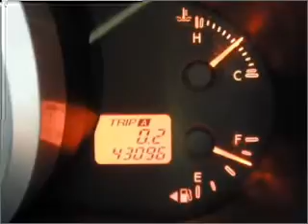2007 Mazda CX-7 - Laurel MD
Year: 2007
Make: Mazda
Model: CX-7
Trim: Sport Utility 4D
Engine: 4 cylinder 2.3 liter turbo
Transmission:
Color: Burgundy
Mileage: 43096
Address:
9950 Washington Boulevard